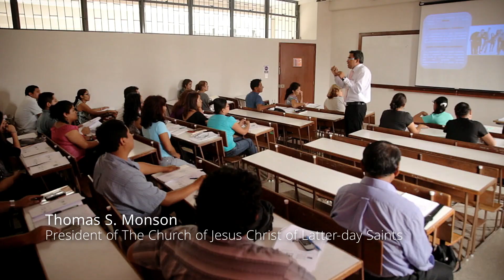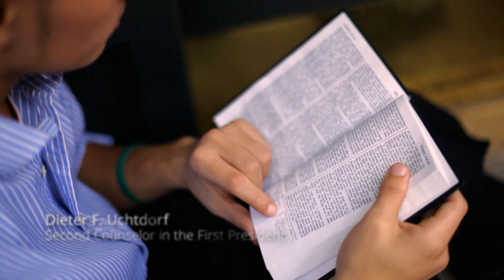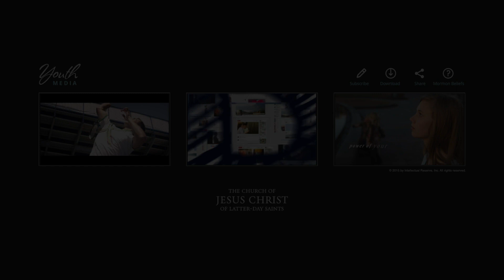Strive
It is time to give everything we have to becoming the people God hopes we will choose to become. Join the worldwide movement to strive for the best by developing your talents, loving others, seeking education, and serving the Lord.
What will you do to strive?